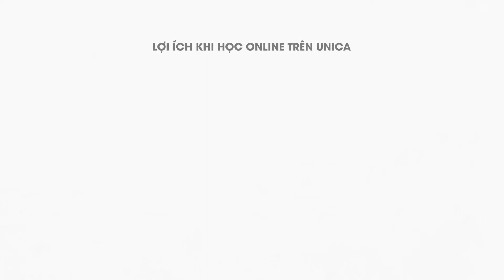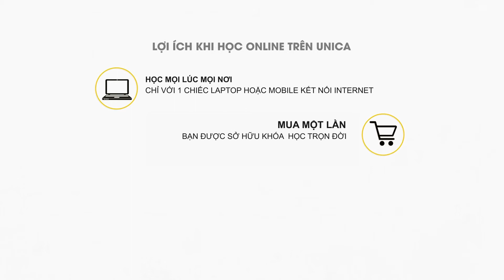Kế toán máy: Thành thạo phần mềm kế toán doanh nghiệp Fast và Misa - Thiều Kim Cường